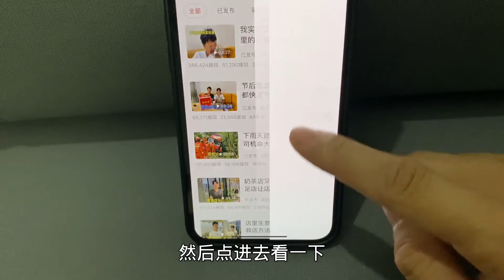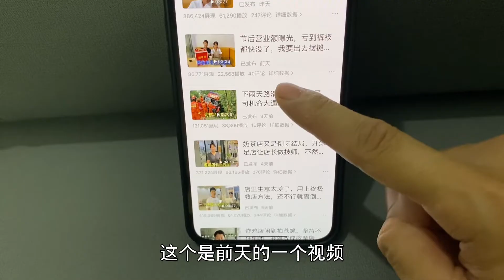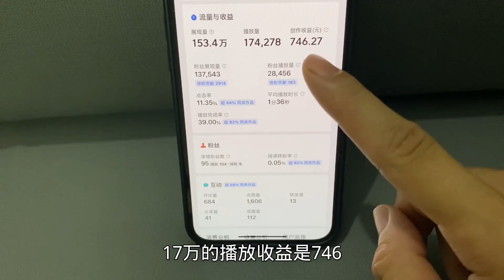低保户逆袭全靠拍视频，3年买车又建房，曝光我的自媒体收益